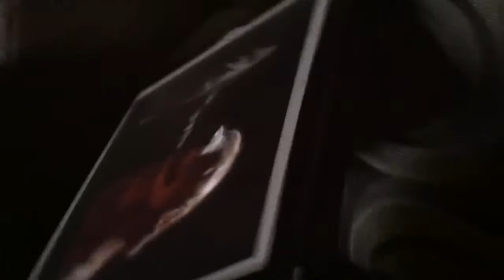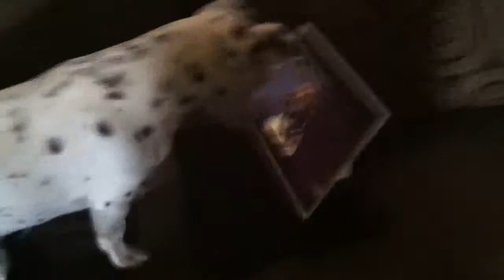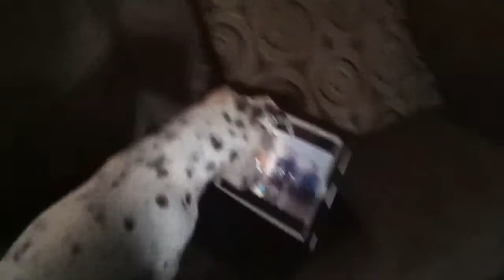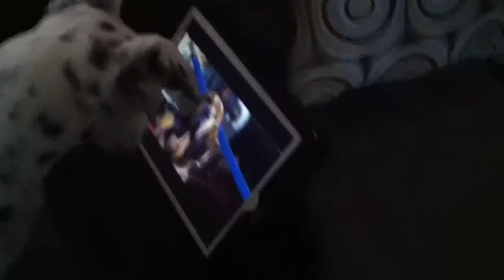Dog watches Netflix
My cousins dog loves to watch as screen of sum sort